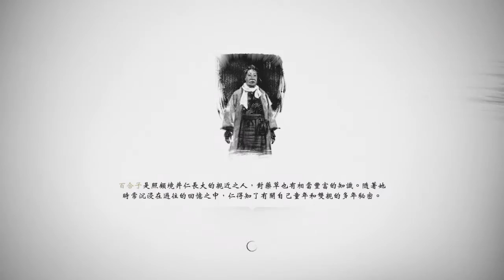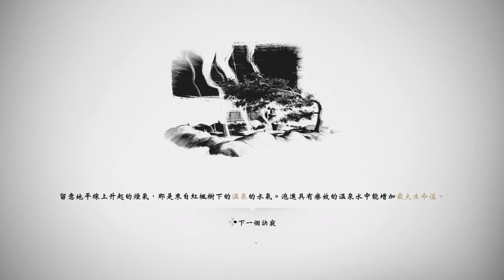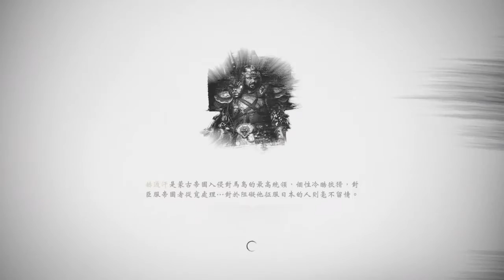Ghost of Tsushima 對馬戰鬼 074